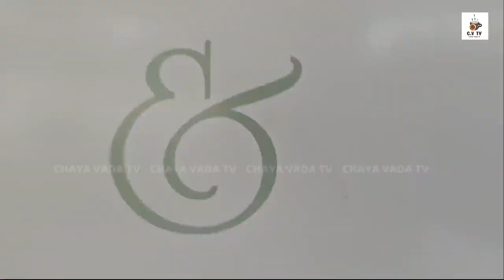MATHUKKUTTY WEDS DR ELIZABETH SHAJI |FULL RECEPTION VIDEO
Arun Mathew better known by his stage name Mathukkutty, is an Indian radio jockey, television host, actor and director. He is known for his association with the Malayalam television shows on for his role in the Malayalam film Ithihasa, Campus Diary, Kamuki and Hridayam. Mathukkutty debut film as director was Kunjeldho. Arun Mathew was born on 27 February 1985. Mathukkutty was raised in West Vengola, Perumbavoor, Ernakulam to Mathukutty and Sosamma. Mathukkutty completed his bachelor's degree in Malayalam from the Union Christian College, Aluva in 2006. He joined Kerala Press academy in Kakkanad for a Postgraduate Diploma in Journalism. Mathukkutty started his career as editor trainee at Malayalam newspaper Veekshanam. Mathukkutty came to radio as a hobby and ended up as a radio host.